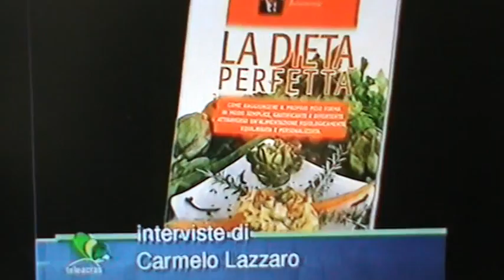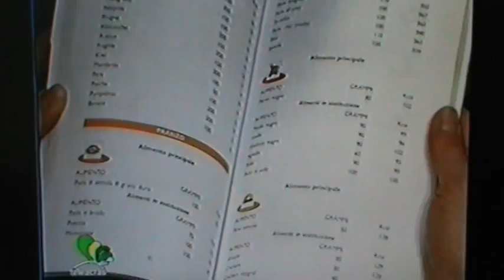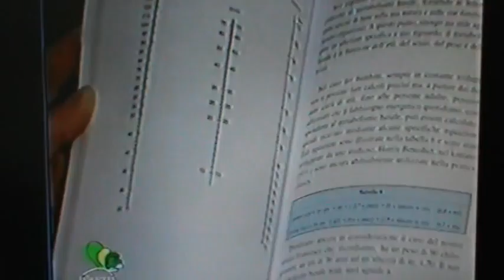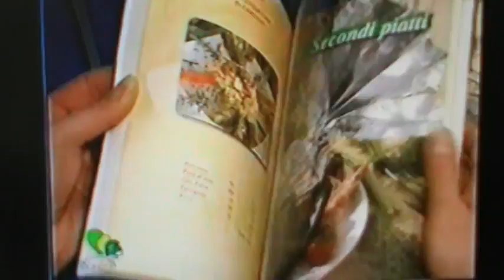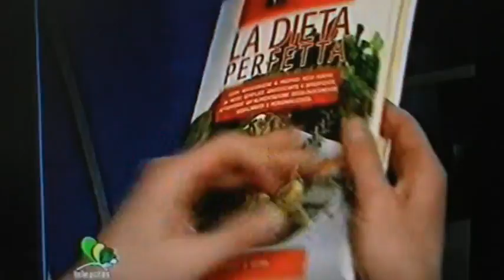Le Régime méditerraneen la cuisine italienne - I principi scientifici della dieta perfetta Plectica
La dieta perfetta - I principi scientifici della dieta perfetta – Hobby & Work  Plectica Editrice  Edp Sciences

Il libro “I principi scientifici della dieta perfetta – Il metodo dietetico del Dr. Salvatore Baiamonte” pubblicato in Italia dalla casa editrice Plectica Editrice è un approfondimento dei concetti teorici del metodo dietetico di successo del Dr. Salvatore Baiamonte, esso è un ulteriore approfondimento del libro, a sua volta, di successo “La dieta perfetta” pubblicato in Italia dalla casa editriche Hobby & Work e tradotto e pubblicato in Francia e nel Quebec (Canada) dalla casa editrice Edp Sciences (Edition Diffusion Presse Sciences. La prestigiosa casa editrice Edp Sciences, specializzata in pubblicazioni scientifiche di alto livello, è stata  fondata da  Antoine Béclère, Paul e Louis de Broglie,  Premio Nobel per la fisica 1929, Marie Curie, Premio Nobel per la fisica 1903,  Premio Nobel per la chimica 1911 e Paul Langevin, Louis Lumière, Jean Perrin, Premio Nobel per la fisica 1926. Il libro “I principi scientifici della dieta perfetta” è stato pubblicato nel mese di febbraio 2015 come e-book dalla casa editrice Plectica. Gli autori del libro e-book sono Alma Maria Grandin giornalista della RAI (Radio Televisione Italiana) e Salvatore Baiamonte.

dieta baiamonte